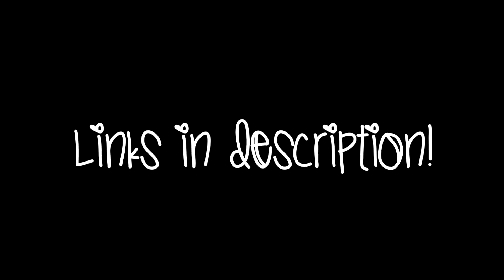Favorite Simmers/YouTubers.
~~~OPEN~~~

Specs
Recording: Fraps
Mic: Blue Snowball
Video Editing: Windows Live Movie Maker/Camtasia
Photos: GIMP or Picmonkey.

Computer Specs:
Intel Core i5-3210M CPU @ 2.50GHz
RAM: 8g
Windows 8